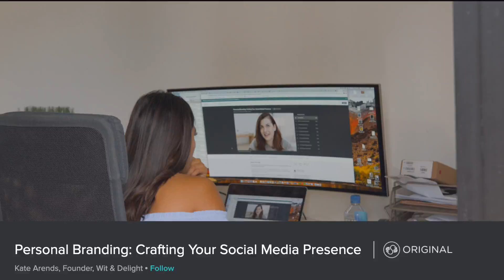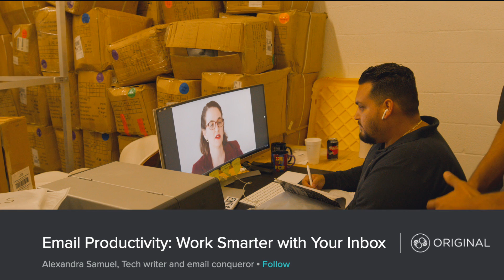How To Wake Up Early And Be A Morning Person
Our Address is:
10380 SW Village Center Dr., 240